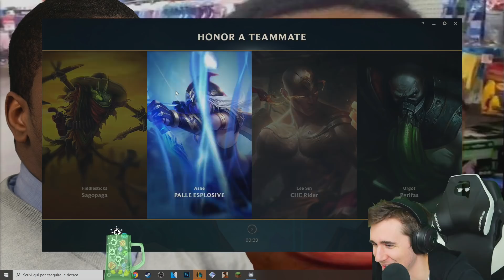VINCENZO È FORTISSIMO - League of Legends ITA #1529